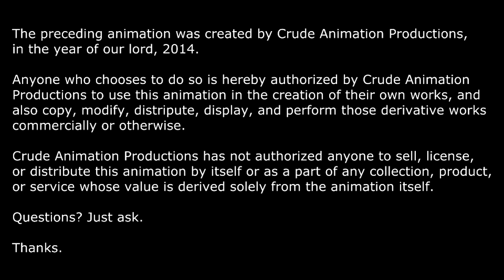Animated Skull Side View ~ Green Screen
Free to use cartoon skull stock video animation with the jaw moving up and down.

Created using Anime Studio Pro 7. Edited in Sony Vegas Movie Studio.